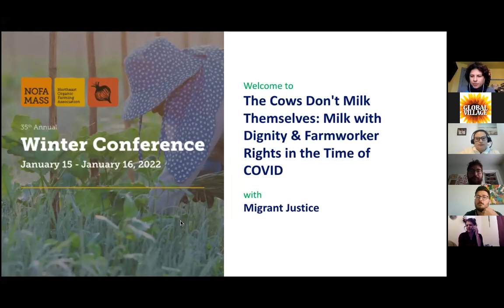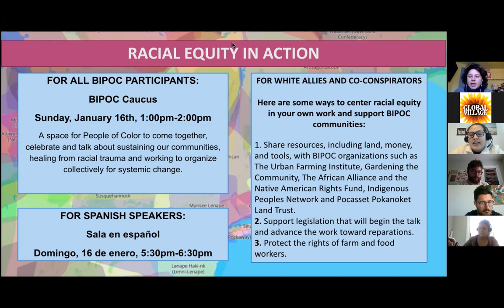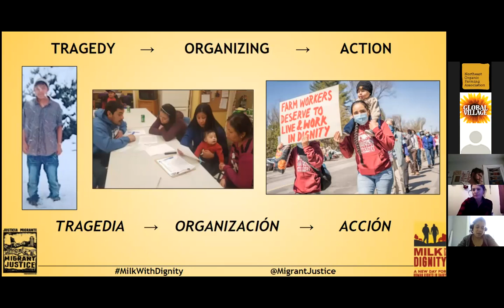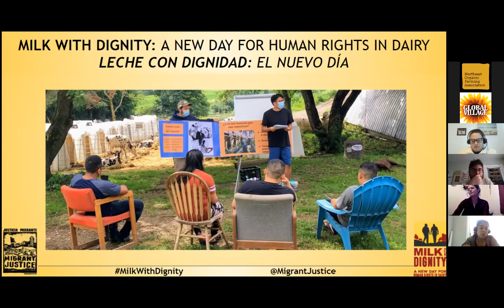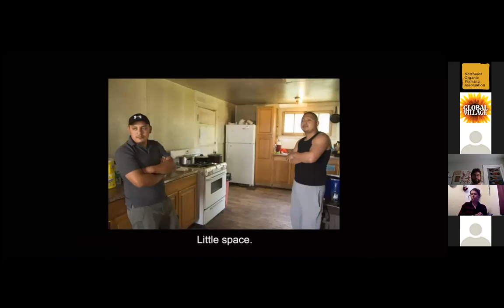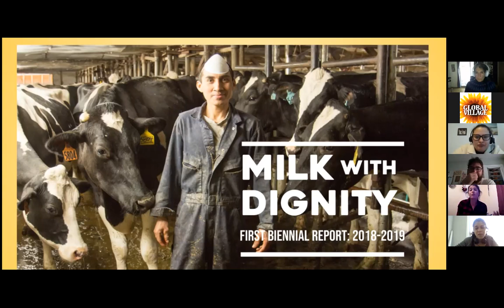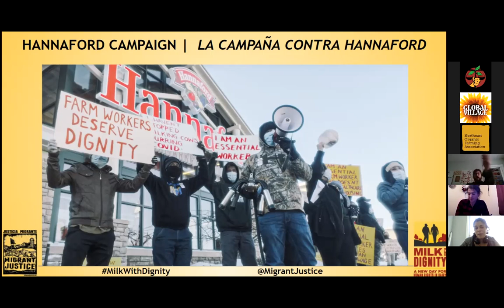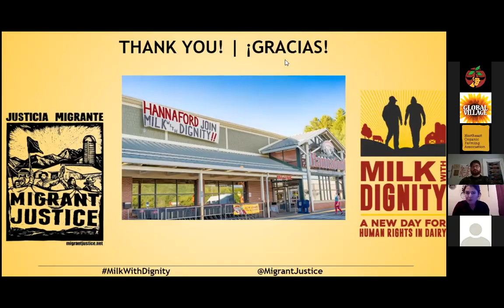The Cows Don’t Milk Themselves: Milk with Dignity & Farmworker Rights in the Time of COVID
Migrant farmworkers have continued to work throughout the coronavirus pandemic to produce the milk and dairy products that line our supermarket shelves. Through the Milk with Dignity program, farmworkers have secured important protections for their health and safety even as the pandemic has strained supply chains to the breaking point. Join Migrant Justice and the Milk with Dignity Standards Council in this session to learn how this initiative fosters a sustainable dairy industry in the northeast that advances the human rights of farmworkers, supports the long-term interests of farm owners, and provides an ethical supply chain for retail food companies and dairy consumers.

Presenters:
Migrant Justice is a farmworker-founded and farmworker-led grassroots community organization. They work to build the voice, capacity and power of the farmworker community and engage allies to organize for human rights and economic justice.

This recording comes from the 2022 Northeast Organic Farming Association/ Massachusetts chapter (NOFA/Mass) Winter Conference.